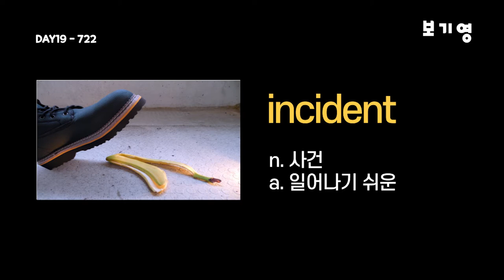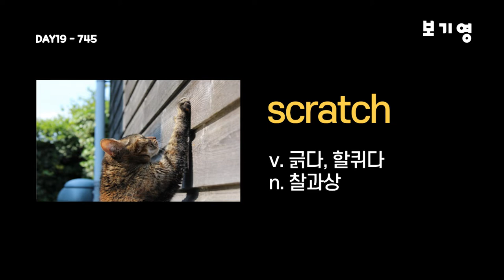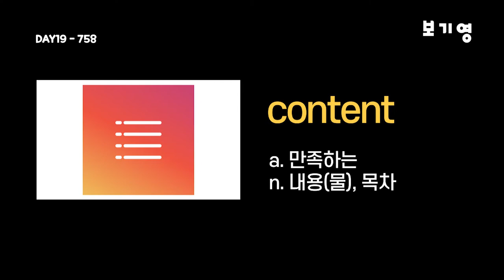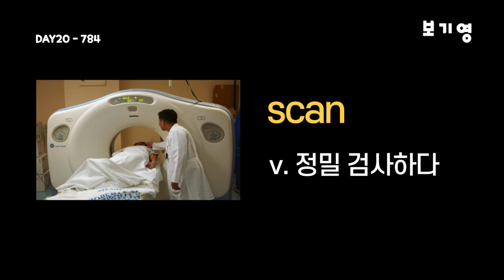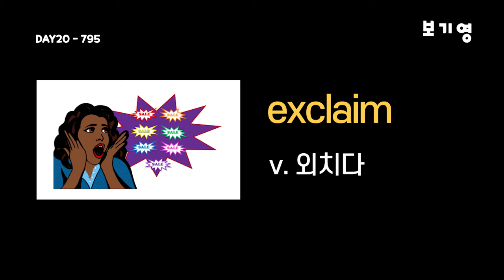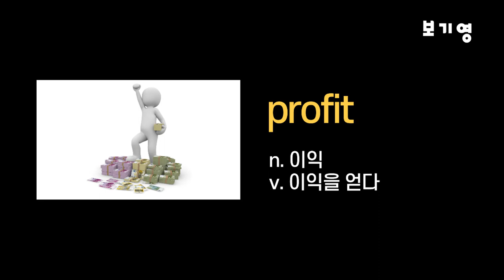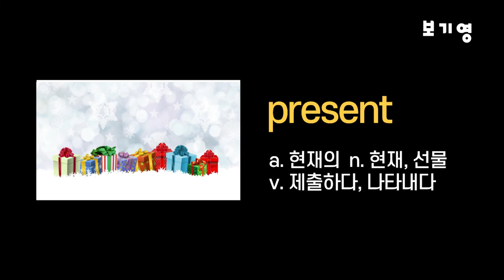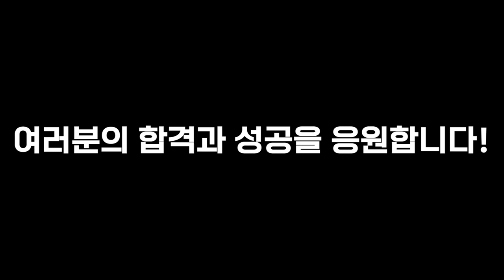워드마스터 수능2000 자동암기 DAY19-DAY20#워드마스터수능2000